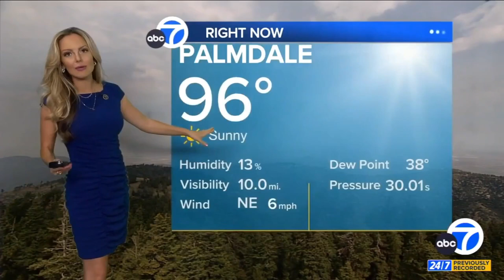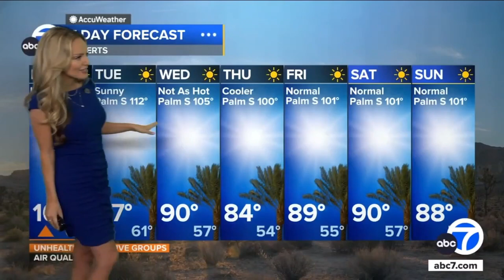Shayla Girardin 🍑 broadcasts smoke from the Line fire on Live TV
Meteorologist, Shayla Girardin gives the 7 day forecast predicting poor air quality for most of southern California due to the smoke of the wildfires burning in the region.